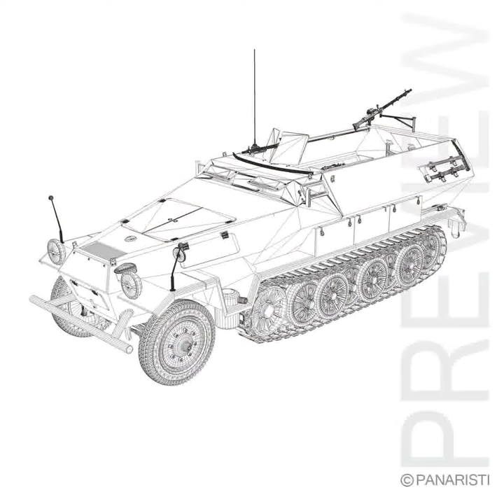3D Model of SD.KFZ 251 1 Ausf.B - Hanomag Halftruck DAK Review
SD.KFZ 251 1 Ausf.B - Hanomag Halftruck DAK 3D Model in 3D Studio (.3ds), Cinema 4D (.c4d), Lightwave (.lwo, .lw, .lws), Wavefront (.obj), available SD.KFZ.251 1 Ausf.B - Hanomag Half-truck armored personnel carrier - German Africa Corps